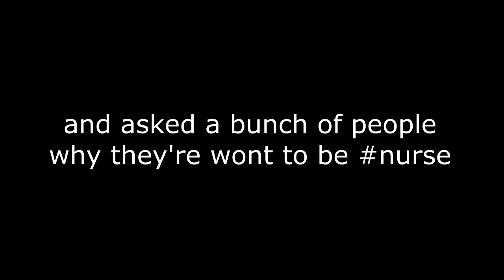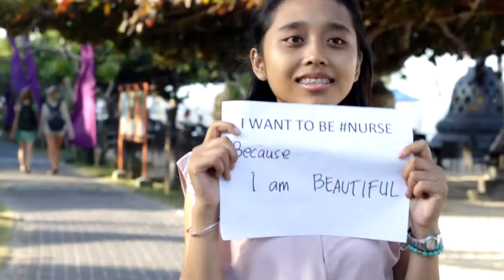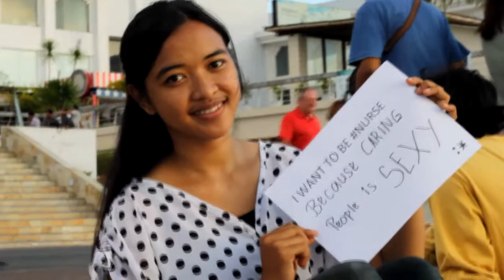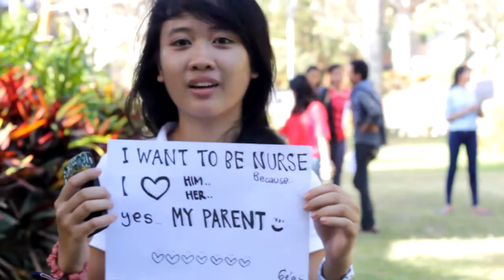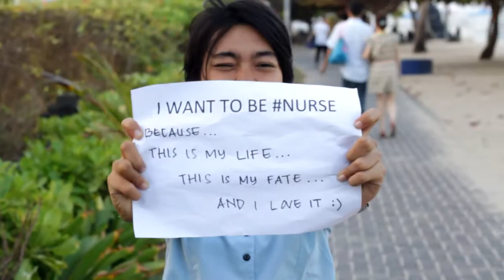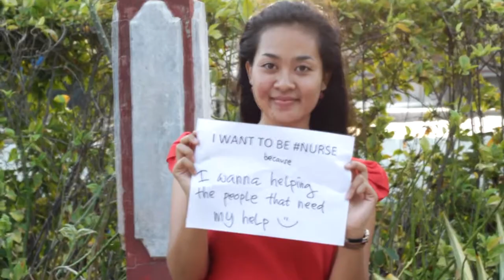ACHILLESEXTAVORTOUZ (CHIVOR)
We are nurses gonna be, we come from various background and have been here for 2 years. This is our judgement about the reason why we could be here, from heart to you but don't take it too seriously because we all need to have fun.